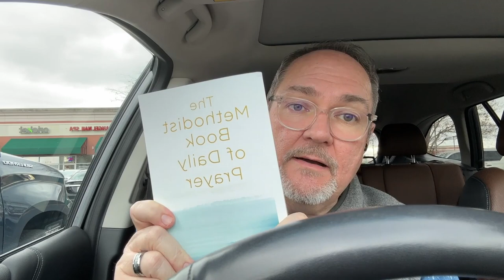The Sunday Forecast with Pastor Bert Cloud